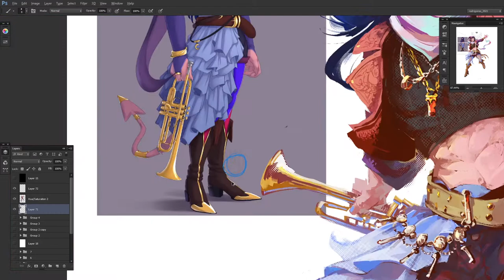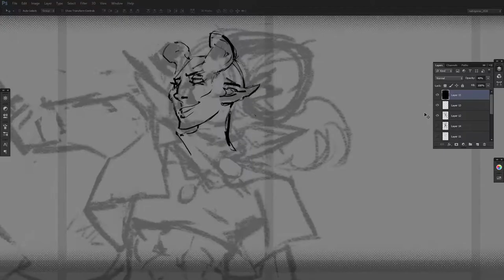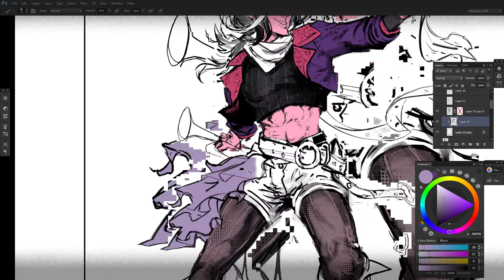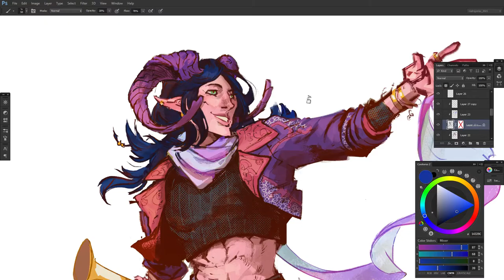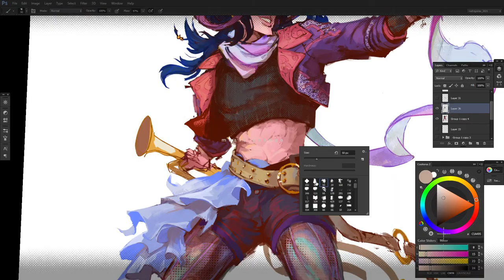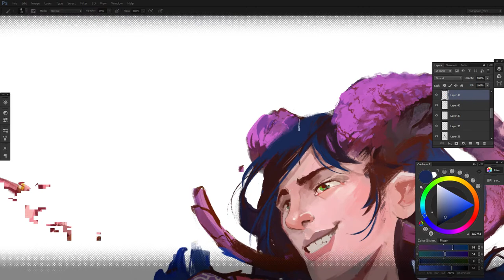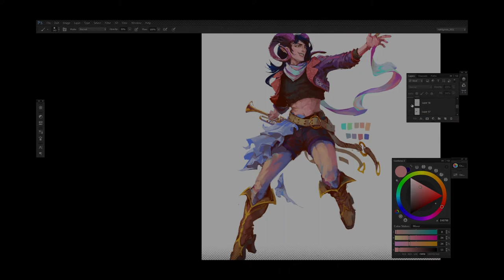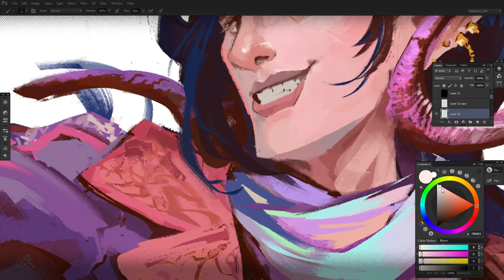don't be afraid of colors【CHARACTER DESIGN】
commissioned artwork, jan. 2021. The other mentioned artwork was made by Ein ( _knucklebone on twitter)

0:00 intro/ full art
1:07 part one / sketch
4:10 part two / colors
6:37 part three / paint over
13:37 my favorite part
14:51 outro/ more vids
made with adobe photoshop cs6 and wacom pen small ctl 480